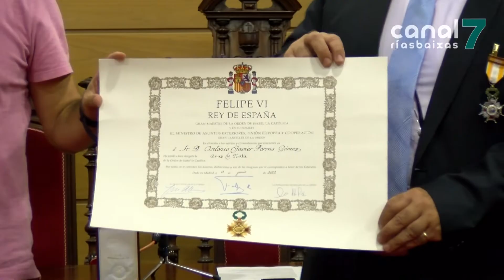Cambados entrega a cruz de prata da orde de Isabel a Católica a Antonio Javier Porras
Cambados entrega a cruz de prata da orde de Isabel a Católica a Antonio Javier Porras. A distinción recoñece ao premiado polo seu traballo extraordinario en beneficio da sociedade. O protagonista, vítima dun atentado terrorista no ano 90 en Vilagarcía, séntese eloxiado e advirte que un suceso como o que el viviu, nunca se esquece.